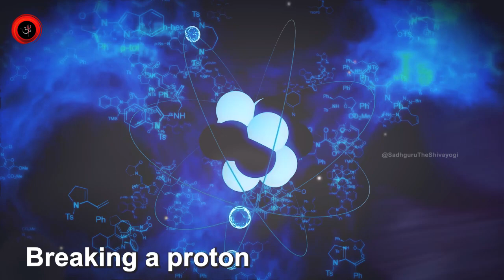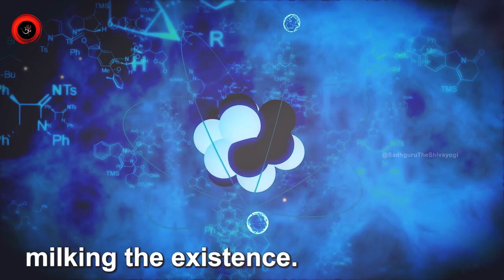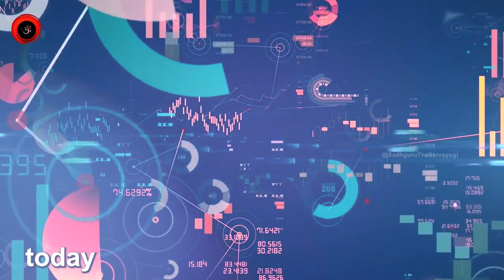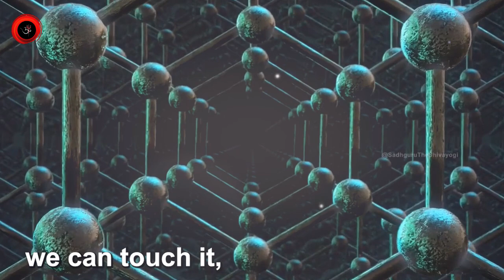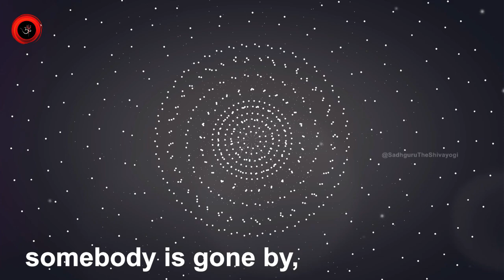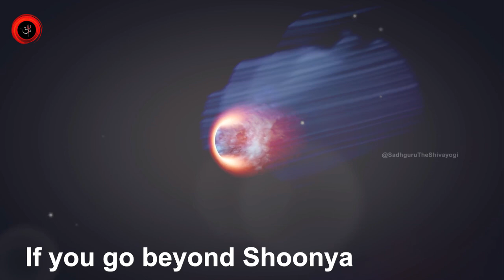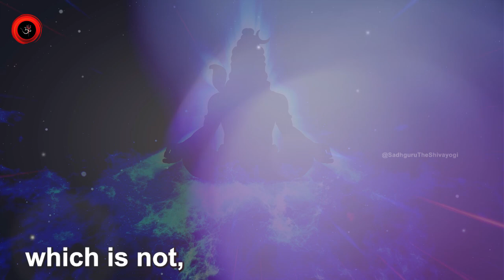Sadhguru Describing Physics & ATOM | Oppenheimer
Watch This Video in Hindi, English, Kannada, Marathi, Tamil, Telugu, Spanish & Arabic Subtitles.

Educational Video: Educational Video is a virtual medium that helps individuals or students in understanding the concepts better with GD and with the help of videos. Such videos are known as educational videos.

We have the authorization of the owner to use this video/audio on any distribution or channels – offline and online – and monetize them as well. We are thankful to the isha foundation for this content.

• This educational video has no negative impact (It would be actually positive for them).
• This educational video is also for teaching purposes. Our team will edit the video in such a way it is Understandable for any common audience who is listening for the first time.

Education helps a person to get knowledge and improve confidence in life. It can help you improve your career and your personal growth. An educated person can become a great citizen in society. It helps you to take the right decisions in life.